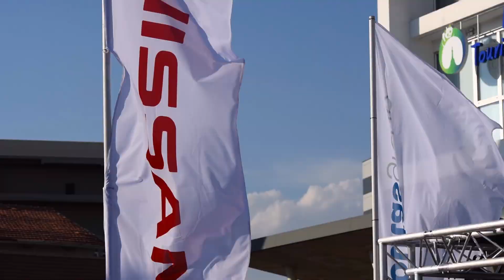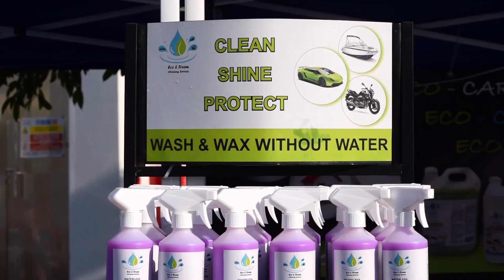Highlights of the 2nd Limassol Motor Show & Motion - Βούλιαξε το Παλιό Λιμάνι από κόσμο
Με τεράστια επιτυχία έκλεισε τις πύλες του την Κυριακή 16 Σεπτεμβρίου το 2ο Limassol Motor Show and Motion το οποίο πραγματοποιήθηκε στο Παλαιό Λιμάνι Λεμεσού. Πέραν από δέκα αντιπροσωπείες αυτοκινήτων και δέκα αντιπροσωπείες μοτοσικλετών έδωσαν το παρών τους και μαζί με εκθέτες οι οποίοι πρόσφεραν υπηρεσίες, ψυχαγωγία και διασκέδαση δημιούργησαν ένα εκρηκτικό περιβάλλον γεμάτο ένταση, δράση και αξέχαστες στιγμές.

Σύμφωνα με τα στατιστικά των διοργανωτών, την έκθεση επισκέφθηκαν πέραν των 30.000 επισκεπτών ενώ στο εμπορικό κομμάτι, όλοι οι εκθέτες εξέφρασαν την ικανοποίηση τους για την τεράστια προσέλευση τόσο ντόπιων όσων και ξένων επισκεπτών. Παράλληλα, αρκετές εταιρείες είχαν την ευκαιρία να παρουσιάσουν νέα προϊόντα και υπηρεσίες ενώ σύμφωνα με τα λεγόμενα των εκθετών έκλεισαν και αρκετές εμπορικές συμφωνίες.

Η μεγάλη ‘ατραξιόν’ της εκδήλωσης ήταν η παρουσία και οι παραστάσεις του μοναδικού κασκαντέρ Aras Gibieza ο οποίος έκοβε την ανάσα με τα μοναδικά του ακροβατικά. Αξίζει να σημειωθεί ότι ο Πανευρωπαϊκός πρωταθλητής της Red Bull προώθησε την Κύπρο και την Λεμεσό σε εκατομμύρια κόσμου μέσω των μέσων κοινωνικής δικτύωσης.

Οι μικροί επισκέπτες είχαν την ευκαιρία να παίξουν παιχνίδια εικονικής πραγματικότητας και να μάθουν κανόνες οδικής συμπεριφοράς στο ειδικά διαμορφωμένο Πάρκο Οδικής Συμπεριφοράς των Εθελοντών Οδικής Ασφάλειας της Τροχαίας Λεμεσού.

Έτσι λοιπόν με πλήρη ικανοποίηση διοργανωτές, υποστηρικτές και εκθέτες ανανέωσαν το ραντεβού τους για του χρόνου τον Σεπτέμβριο για το 3rd Limassol Motor Show and Motion.

Περισσότερες πληροφορίες αναφορικά με την εκδήλωση μπορείτε να βρείτε στην επίσημη ιστοσελίδα του event

Για κρατήσεις τηλεφωνήστε στο 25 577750

Ευχαριστούμε όλους τους εκθέτες, τους χορηγούς μας και όλους τους επισκέπτες που παρεβρέθηκαν σε αυτό το μαγικό τριήμερο!